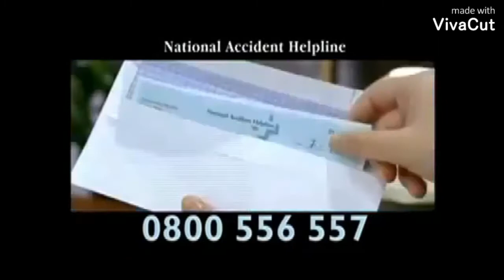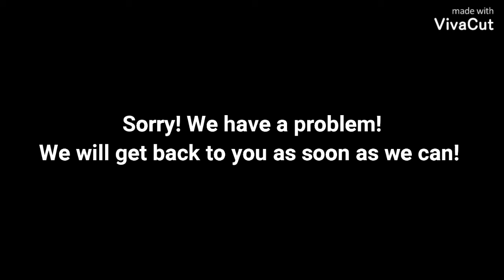Nyall Network Test Continuity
A test continuity for Nyall Network, I think the date was probably 2012.
Taken during a 2000 repeat of the 14th episode of the 11th season of The Simpsons.